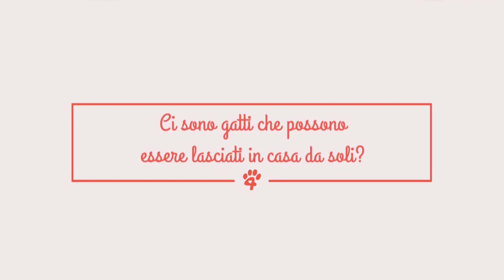I gatti che non soffrono la solitudine se lasciati da soli in appartamento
Ci sono gatti che possono essere lasciati in casa da soli?
Alcune razze non soffrono la solitudine quando i loro padroni non sono a casa.
Un gatto simile nell’aspetto ai gatti selvatici, l’Ocicat è davvero meraviglioso.
Il Persiano è un gatto che ama dormire per ore, per cui non sente la mancanza del padrone.
L’American Wirehair infatti è un micio che sembra non curarsi affatto delle persone attorno a lui.
I gatti Blu di Russia non hanno bisogno di nessuno per essere felici.
L’American Shorthair è perfetto per chi sta molto tempo fuori casa.
Il Maine Coon però sa benissimo stare da solo in casa, anche senza supervisione.
Il gatto norvegese delle foreste ama stare da solo in casa.
Lo Scottish Fold non ha bisogno di molte attenzioni.